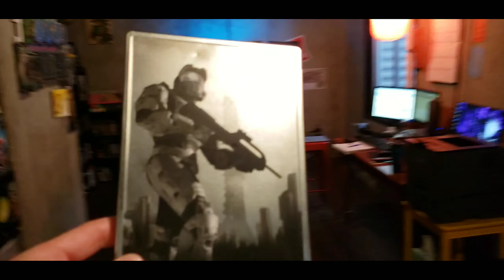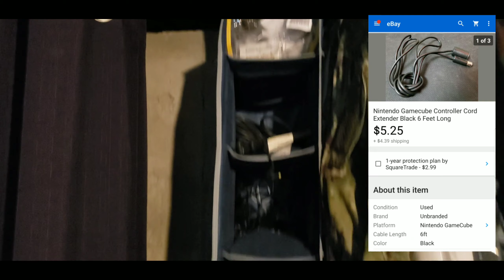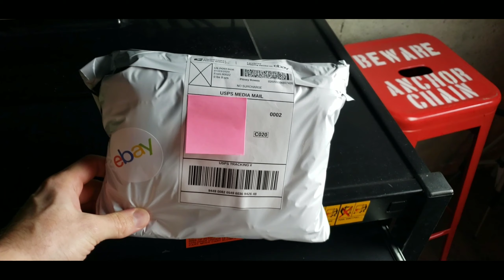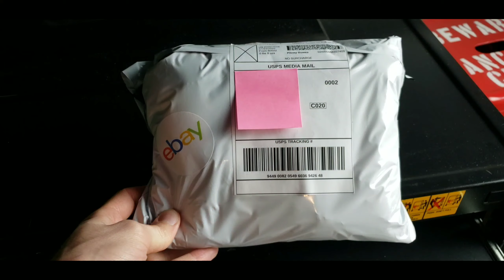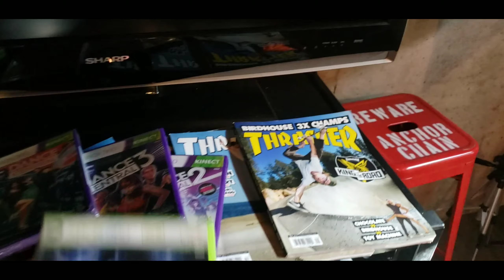Xbox 360 Games Flying off the Shelf!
As a casual reseller, I list and ship eBay items from my Nerd Lair aka my basement. I like to earn a little extra income as I work from home with a different full time job.